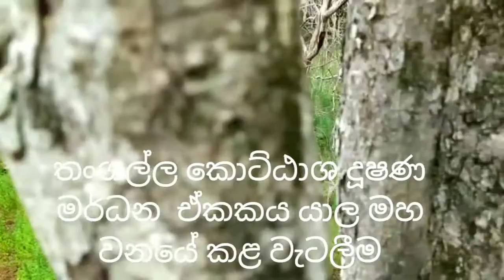‍යාල මහ වනයට ගිය තංගල්ල කොට්ඨාශ දූෂණ මර්ධන ඒකකයේ නිළධාරීන් -Magama TV